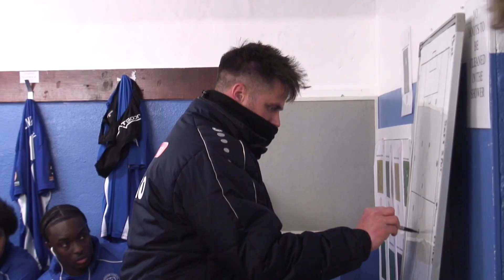FEATURE | Behind the Scenes with The Academy ahead of Woking U23 match | Fri 4th Mar 2022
Go behind-the-scenes with The Academy's U23 squad as they prepare, train and get their last minute team-talks in before the Suburban League game with Woking U23's.